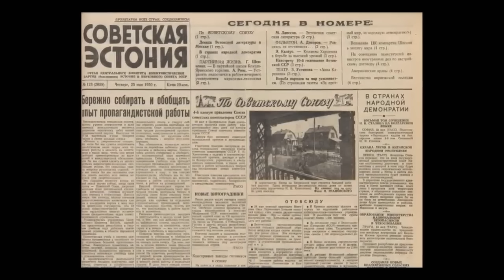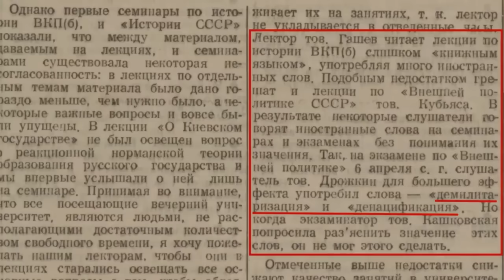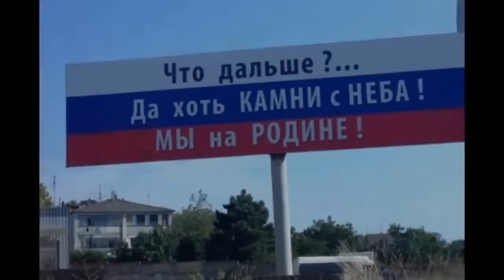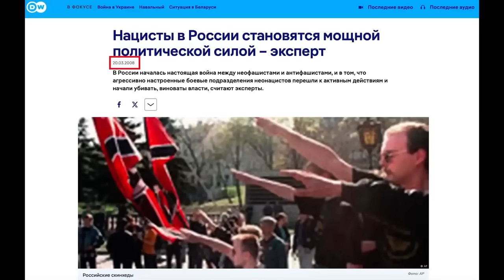ФРОНТ БУДЕТ ГОРЕТЬ! РОССИЯНЕ БОЛЬШЕ НЕ СКРЫВАЮТ ПАНИКУ!